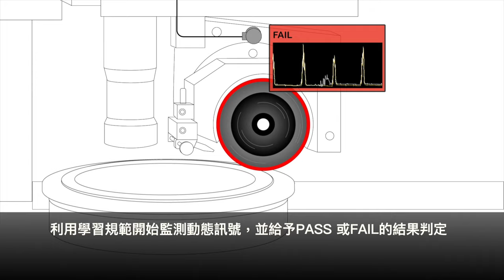半導體智慧監測解決方案｜封裝領域｜DS 晶圓切割機｜固德科技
如何監測晶圓切割機部件機構動作品質？

VMS-ML 針對主軸啟動升速、晶圓切割等機構動作中擷取同步產生的振動訊號，進行優良狀態下的規範學習及動作判別，透過與規範比對結果，檢測重複性的動作，達到機械動作品質檢測目的。可監測項目氣浮式主軸運作品質、刀座與刀座螺紋品質、刀具與護蓋鎖附品質狀況、X Y Z移動軸、伺服馬達、定點停留品質等及維護後的效益。